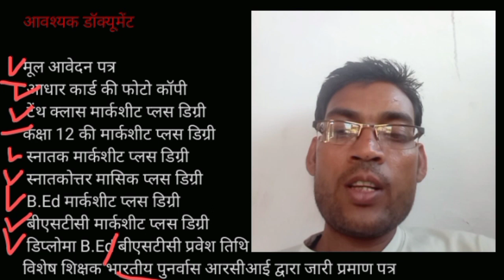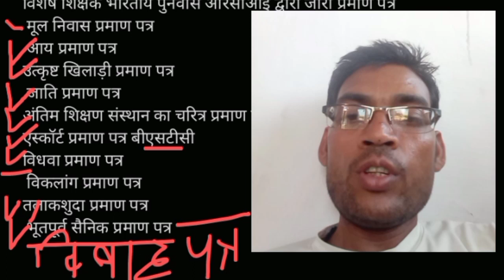Reet level 1,2 आवश्यक डॉक्यूमेंट वेरिफिकेशन के लिए , थर्ड ग्रेड टीचर के लिए आवश्यक दस्तावेज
Educational videoरिजल्ट आने के रिजल्ट आने के बाद डॉक्यूमेंट वेरिफिकेशन अगली प्रोसेस होगी सभी कैंडिडेट अपने आवश्यक डॉक्यूमेंट तैयार कर लें